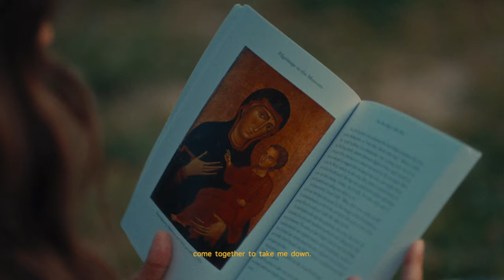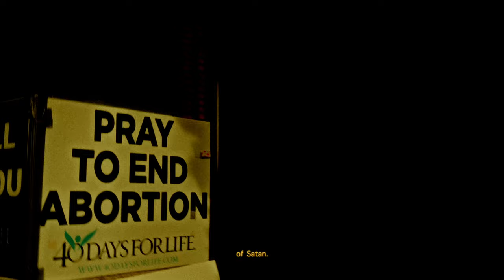'IDENTITY'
"There is no true civilization without a moral civilization,
and no true moral civilization without the true religion."
-Pope Saint Pius X

“The Culture Project is an initiative of young people set out to restore culture through the experience of virtue. We proclaim the dignity of the human person and the richness of living sexual integrity, inviting our culture to become fully alive.”